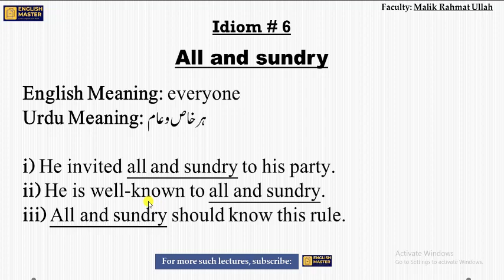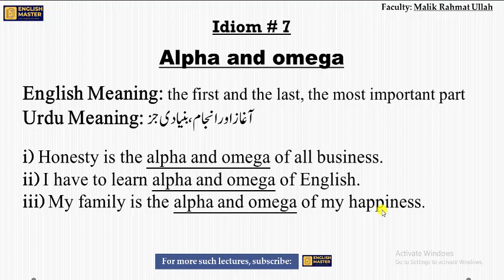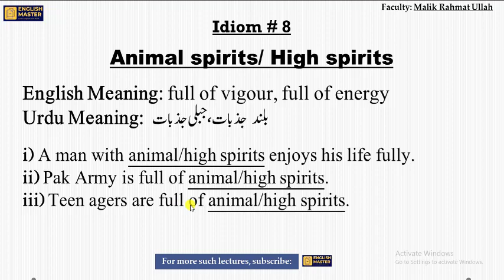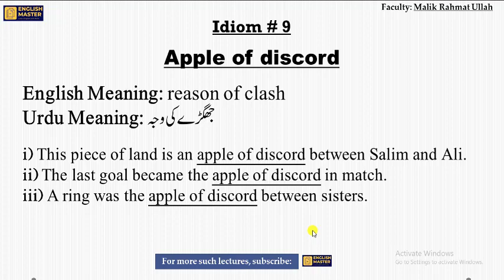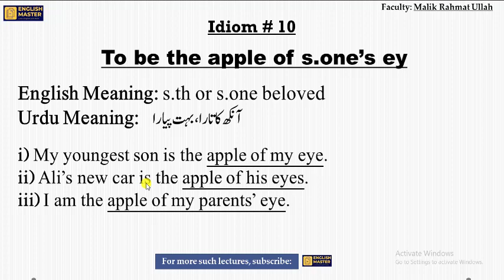Intermediate-II (English): IDIOMS (6-10)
Intermediate-II (English)
Idioms (as per syllabus of Punjab Boards)

Idiom # 6-10
6. All and sundry
7. Alpha and omega
8. Animal spirits/ high spirits
9.  Apple of discord
10. Apple of s.one's eye

Faculty: Malik Rahmat Ullah